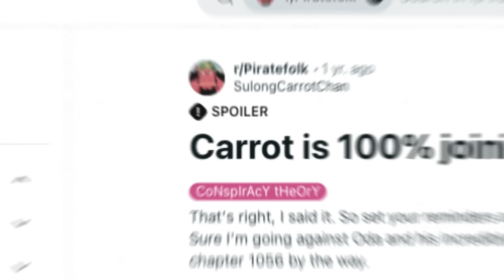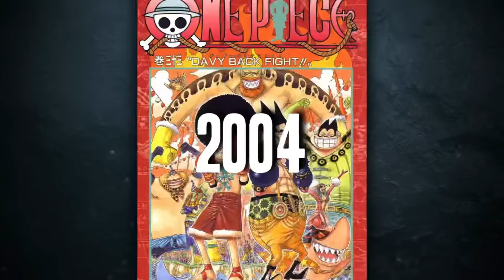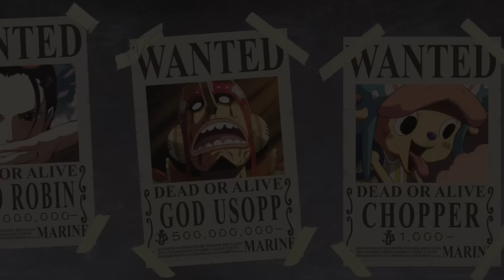What If Every Potential Straw Hat Joined The Crew?